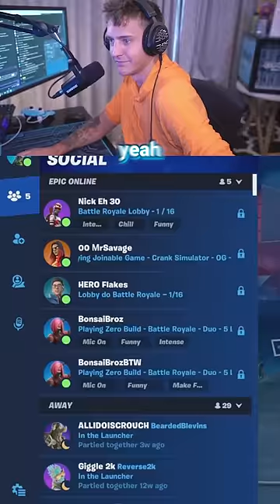I Unfriended Ninja on Fortnite!